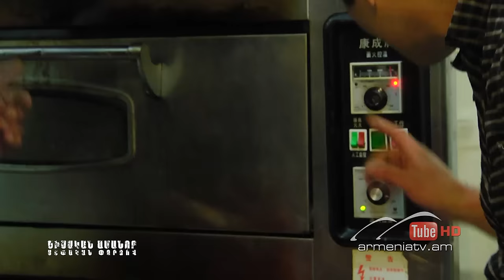Սեփական փորձով, Ծիսական ամանոր / Sepakan pordzov